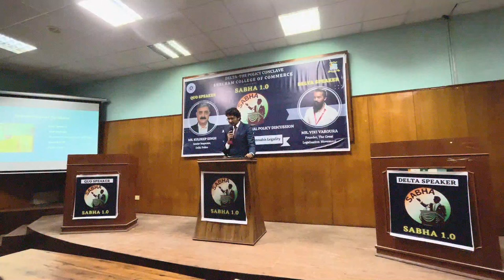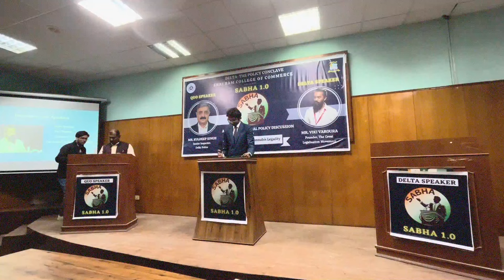Prohibition? or Legalisation? GLM Debate - 01 with Asst. Commissioner of Delhi Police & Viki Vaurora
Event organised on 15th Nov 2022 by Sri Ram College of Commerce (Delhi) as part of their policy research debate.

Defending the prohibition of Cannabis: Shri A.C.P Ved Prakaash ji, Assistant Commissioner of Delhi Police.

Proposing the Legalisation of Cannabis: Viki Vaurora, founder of The Great Legalisation Movement - India.

[Share the content. Accelerate your Mission]

Kindly be respectful in the comment sections.

// v